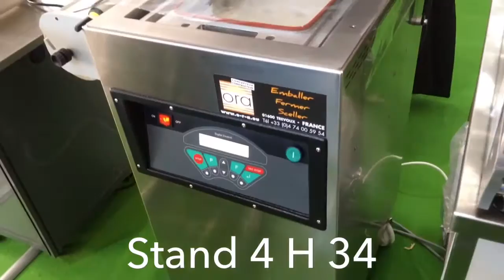Salon ORA - SIRHA 1017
Le SIRHA commence demain.
Le stand est prêt.
Venez découvrir notre gamme alimentaire stand 4H34.